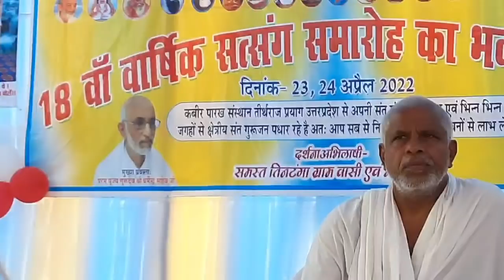मनुष्य तन मिलने के बाद भी मोक्ष प्राप्त कौन कर सकता है